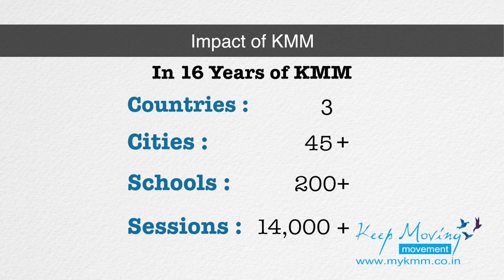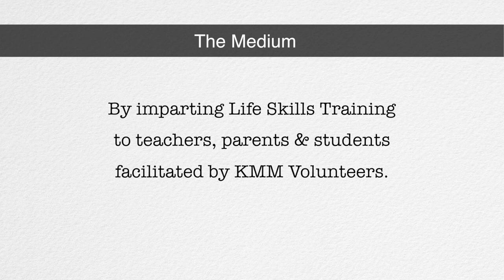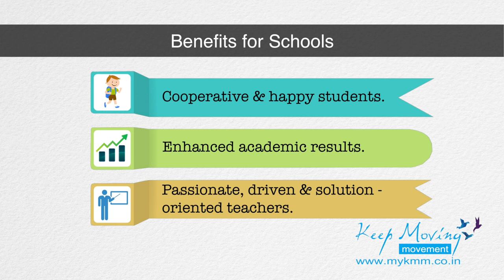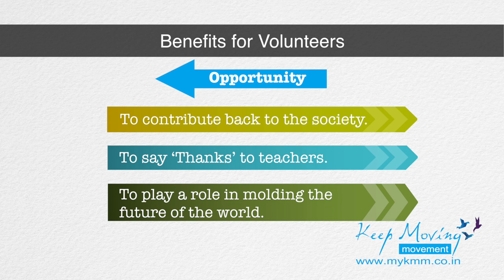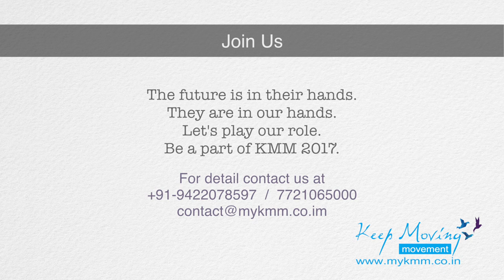KMM Presentation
Driven by volunteers, KMM is an opportunity to IMPACT the future of our country by training children in Classes 9th and 10th with LIFE SKILLS.

Life School Foundation (NGO) is dedicated to building a “Culture of Inspiration” amongst the teaching and student community. Keep Moving Movement is a volunteer based program which has traveled across 60+ cities in India. It has impacted more than 30,000 teachers and lakhs of students.